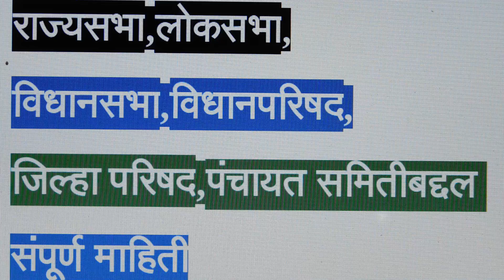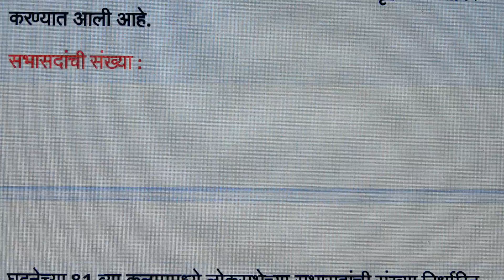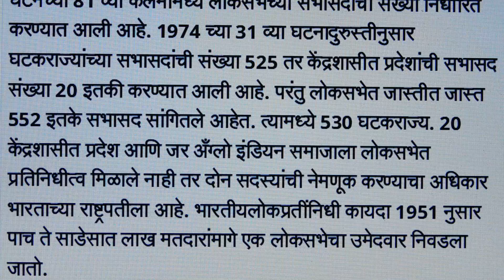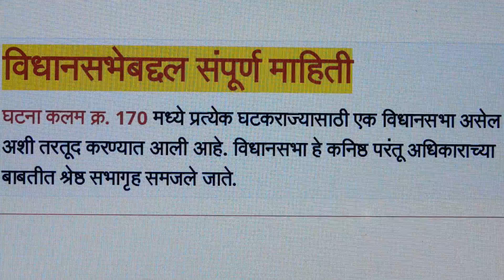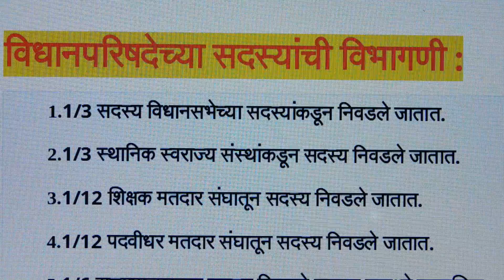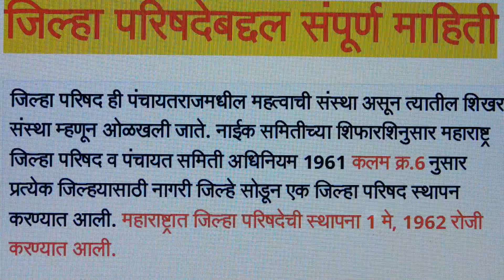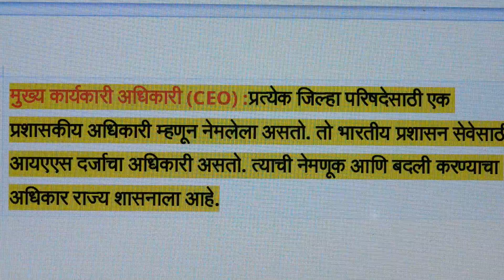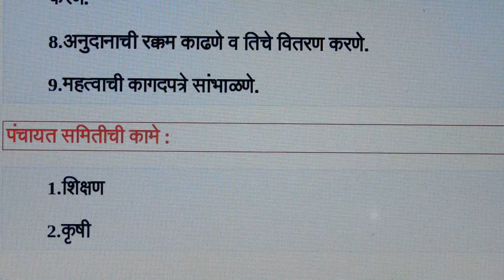राज्यसभा,लोकसभा,विधानसभा,विधानपरिषद,जिल्हा परिषद,पंचायत समितीबद्दल संपूर्ण माहिती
Hello friends welcome to KRK-Law & KNOWLEDGE.   this      Channel  where you will get legal  & general knowledge, This video is helpful for practicing lawyers , students of LL.B and an aspirants for judicial services examinations .  this video relates to   --राज्यसभा,लोकसभा,
विधानसभा,विधानपरिषद,
जिल्हा परिषद,पंचायत समितीबद्दल
संपूर्ण माहिती
संपूर्ण माहिती